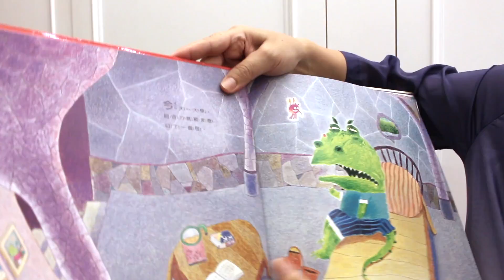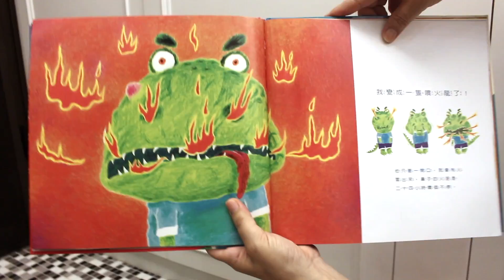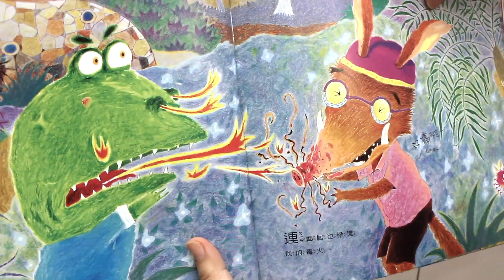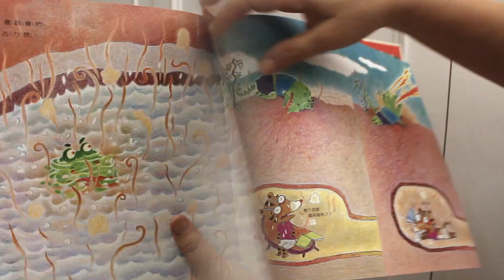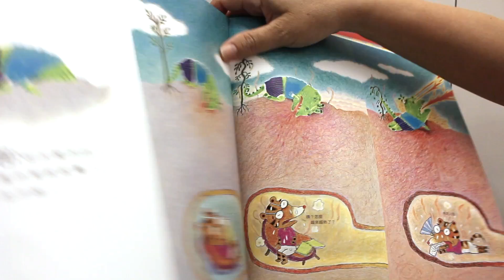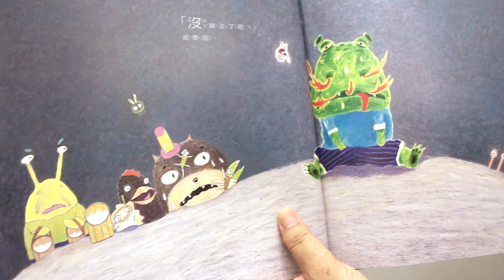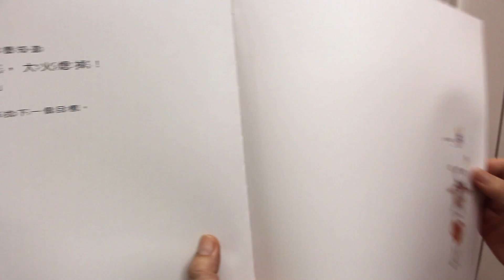婆婆說故事 Story Time | 我變成一隻噴火龍了 Grumpy Dragon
|| Read below for English ||

轟！噴火龍來啦！「嗡嗡嗡，蚊子波泰來了，波泰最喜歡吸愛生氣人的血，只要被盯上，就會立刻染上"噴火病"，古怪國的阿古力很愛生氣，是波泰的第一選擇。噴火不是病，噴起來卻要人命！拼命噴火的阿古力，會遭遇什麼樣的困難？而破解噴火魔咒的方法只有一個...

There's spell that turns anyone stung by a mosquito to blow flames, and this mosquito especially likes stinging grumpy people. So what happens when a grumpy dragon turns into a flame-blowing grumpy dragon?

|| 來源出處 Resources ||
文/圖：賴馬
發行人：殷允芃
出版者：親子天下股份有限公司